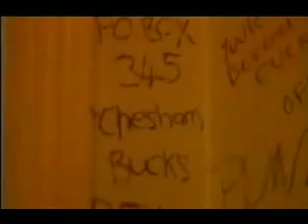Bis - Kandy Pop - Official Promo video